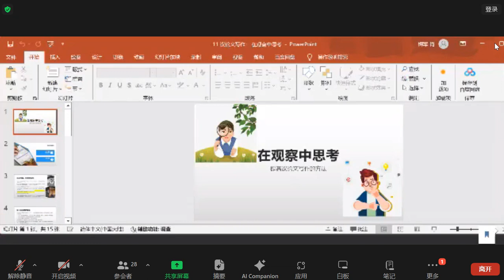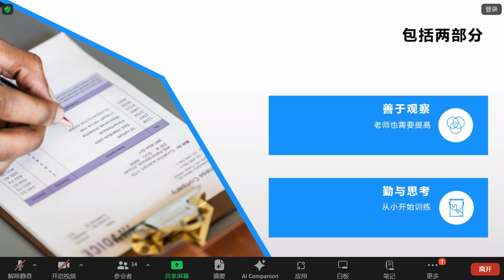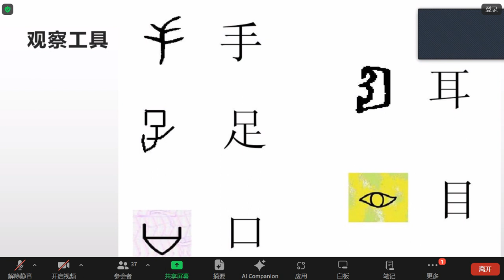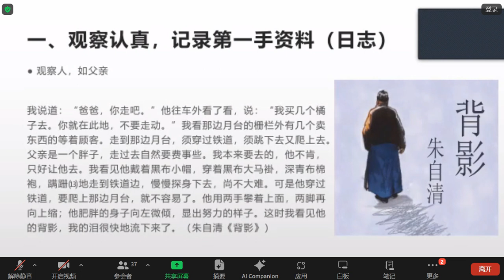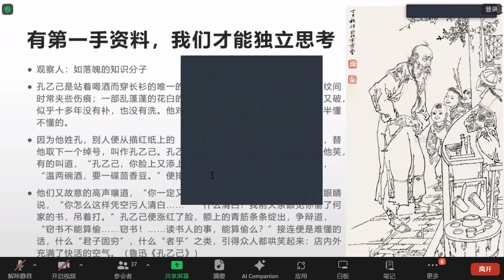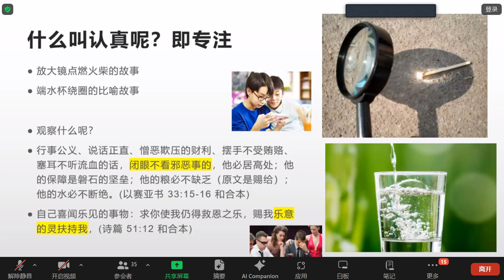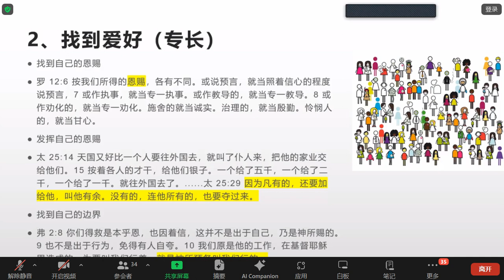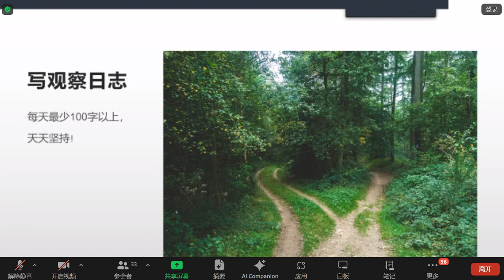逻辑论述与写作22—在观察中思考